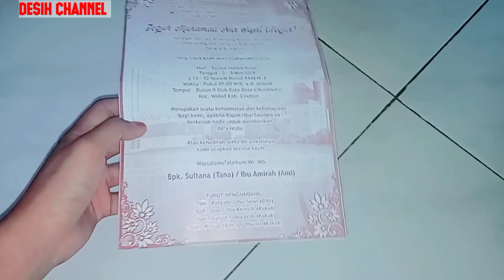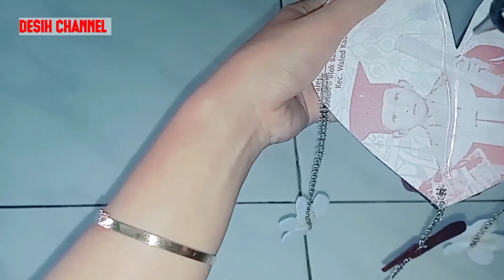Hiasan dinding dari undangan bekas dan kain flanel ll Idekreatif dari bahan bekas||musim Undangan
cara membuat hiasan dinding dari bahan bekas. semoga bermanfaat 🙏